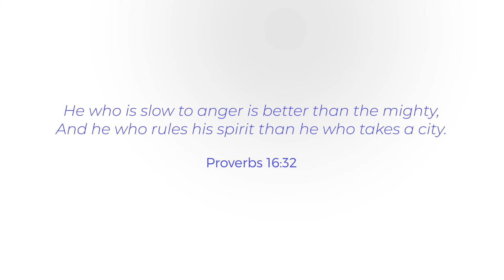I Lost My Temper - The Lesson I Learned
Losing control of our emotions is never good.  In this lesson I'll discuss the importance of self-control.

Do you want to live an amazing life through Christ?  Well you can and I can lead you through the process.   Join me in Extraordinary Living Academy.  To find out more about EXTRAORDINARY LIVING ACADEMY please